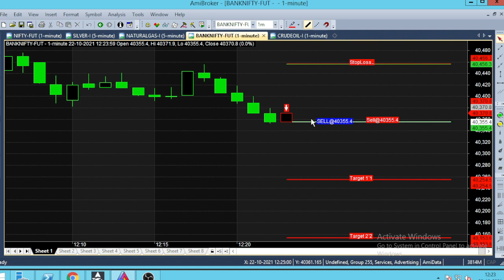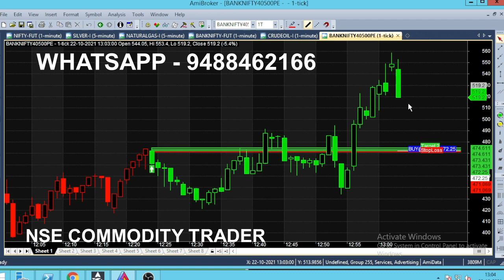Bank Nifty 12 Pm Trend Indicator | Banknifty Option Trend Analysis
Bank Nifty 12 Pm Trend Indicator, Option Trend Analysis. Banknifty Option Day Trading Tips. Today after 12 pm we analysed banknifty for Intraday trading.

⏱️⏱️TIME CODES⏱️⏱️
0:00​ - Intro
0:08 - 12 pm
0:25 - Live market trend analysis
0:40​ - 101 Point Target
1:50​ - 100 Point Achieved
2:40​ - Bank nifty put option